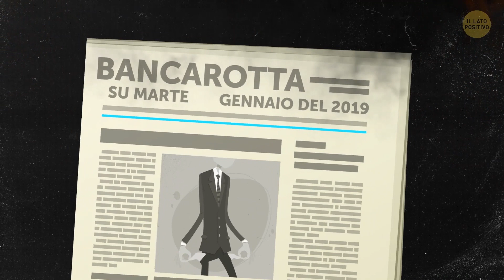10 Nuovi Mezzi Per Viaggiare Nello Spazio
Ad oggi l'unico mezzo per andare nello spazio sono i missili. Tra non molti anni potrebbero esistere dei modi nuovi e davvero strani per uscire dall'atmosfera terrestre. Insomma, come altro definire ascensori spaziali? Mongolfiere e catapulte spaziali? Sarà tutto vero?

Catapulte dicevamo? In realtà è una gigantesca centrifuga, che gira a tutta velocità. Velocità così elevate che ogni “lancio” di questa catapulta sarà sparato in orbita all'incredibile velocità di 4.800 km/h. Questa tecnologia è stata testata dalla NASA che, alla fine l'ha giudicata troppo inaffidabile, restando così fedele ai cari vecchi missili. Ti interessa? Ecco i 10 metodi più innovativi per viaggiare nello spazio.

SEGNALIBRI:

Catapulta 0:23

Ascensore spaziale 0:56

Mongolfiera 1:42

Anello orbitale 2:18

Uncino spaziale 3:01

Aereo 3:37

Fontana spaziale 4:11

Cannone spaziale 5:14

Loop di lancio 5:54

Accumulatore di massa 6:26

Quali mezzi si possono già usare 7:15

SOMMARIO:

- Il problema maggiore di questa catapulta da fantascienza è l'attrito con l'aria, la cui forza impedisce al “carico” di superare indenne tutti gli strati dell'atmosfera.

- L'ascensore funzionerà connettendo diverse piattaforme, alla velocità di migliaia di km orari. Queste piattaforme sarebbero sistemate sia nell'atmosfera esterna che in orbita.

- Servirebbero almeno due ore perché il pallone raggiunga lo spazio esterno. Per fare un paragone, un odierno missile arriva oltre l'atmosfera in soli 4 minuti.

- L'anello orbitale funzionerebbe grazie a un principio simile a quello dell'ascensore spaziale. In pratica si tratterebbe di un gigantesco anello costruito tutt'attorno al pianeta, connesso a varie stazioni a terra.

- Immagina un enorme amo da pesca (anzi, più che enorme!) che si estenda fin fuori la nostra atmosfera, o almeno nelle sue regioni più esterne! Sarebbe come una versione in miniatura dell'ascensore spaziale; il principio di base è più o meno lo stesso.

- Forse un giorno vedremo in servizio aerei ipersonici, in pratica una via di mezzo tra un aereo di linea e un missile in grado di arrivare nello spazio.

- Una fontana spaziale somiglierebbe all'ascensore spaziale... solo senza ascensore. Ci sarebbero stazioni orbitanti e stazioni a terra.

- Una delle idee è di costruire una capsula “proiettile” lunga 1.100 m e piazzarla da qualche parte sotto il mare, lungo l'equatore.

- A percorrere la struttura ci sarebbe una specie di “treno spaziale”, che una volta raggiunto il centro del loop si troverebbe già nello spazio.

- Detto anche catapulta elettromagnetica, questo ingegnoso sistema di trasporto somiglierebbe al già esistente treno MagLev. Non avrebbe cioè le ruote, ma “leviterebbe” di pochi cm dai binari grazie a cuscinetti magnetici.